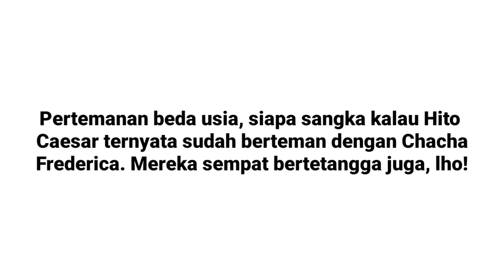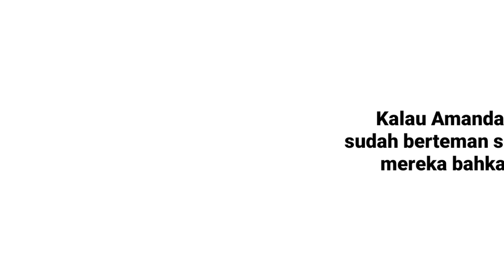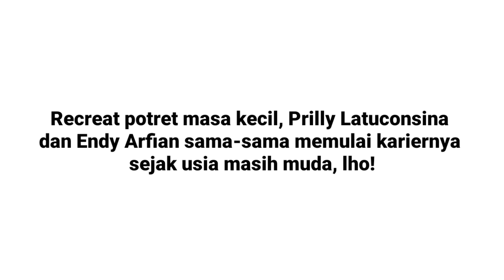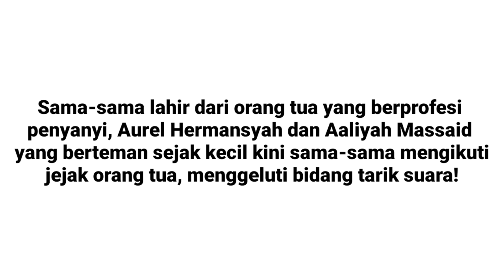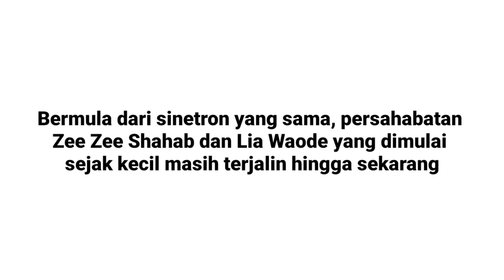12 Persahabatan Deretan Artis Indonesia Sudah Berteman Sejak Usia Dini | Gemes Banget!!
Jalan hidup seseorang memang tak ada yang tahu. Seperti beberapa persahabatan para artis ternyata sudah akrab sejak usia yang masih begitu muda. Mampu menjalani hubungan persahabatan yang langgeng dari masih anak-anak sampai dewasa, berikut ini selebriti Tanah Air yang sudah berteman sejak kecil!!!